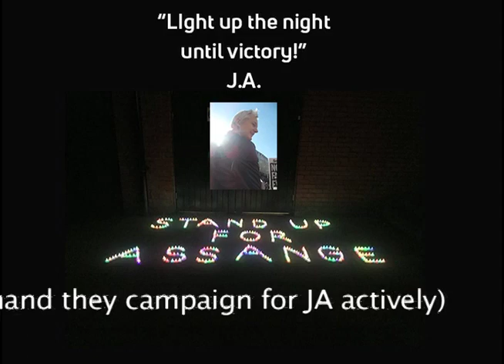Light Up the Night - Promo4 Candles4Assange event listings / map link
"Julian's Freedoms Our Freedom" music by KG and Sherry Clayton.

You will also find activist resources, event pictures, videos, press releases on the other sub-pages there.